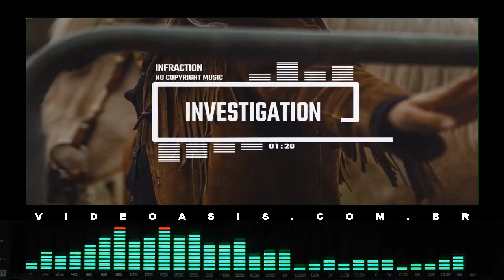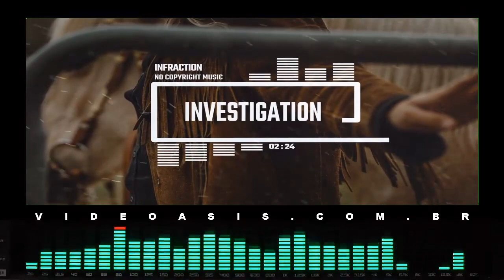Rock Western Dark Country No Copyright Music Investigation